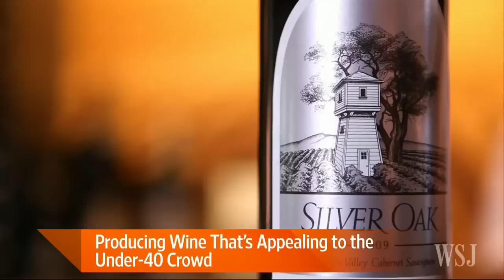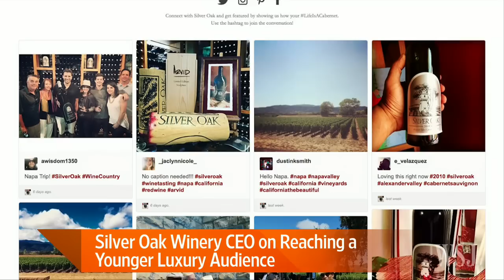Silver Oak Winery CEO: Reaching Under-40 Wine Drinkers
Silver Oak Winery CEO David Duncan joins Lunch Break With Tanya Rivero and explains how the company is appealing to the under-40 set with lower-alcohol, more food-friendly wines. Photo: Silver Oak Winery